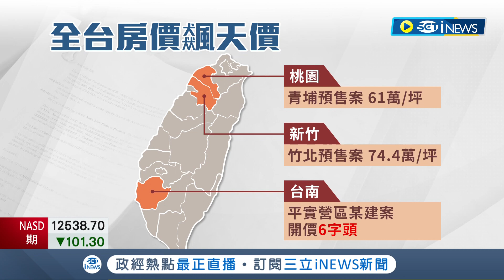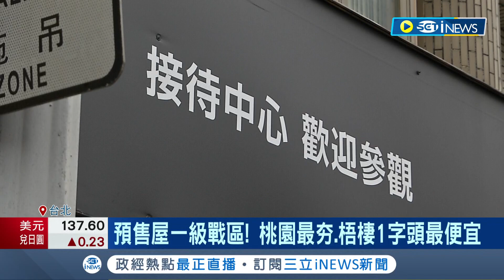預售屋一級戰區! 桃園最夯.梧棲單價1字頭最親民 板橋江翠北重劃區單價衝7字頭 富豪砸15億創下區域新高價｜記者 李孟珊 蘇耘寬｜【台灣要聞】20220722｜三立iNEWS